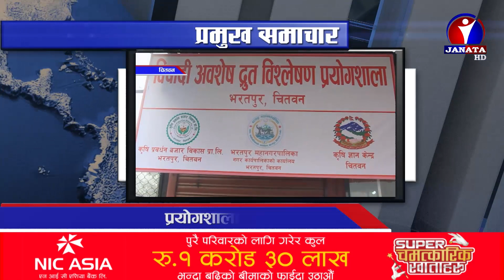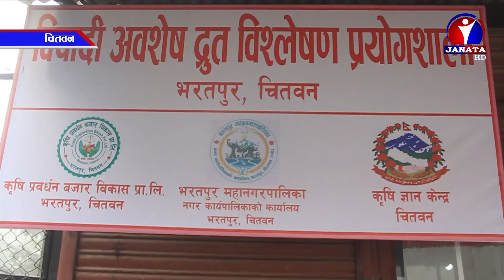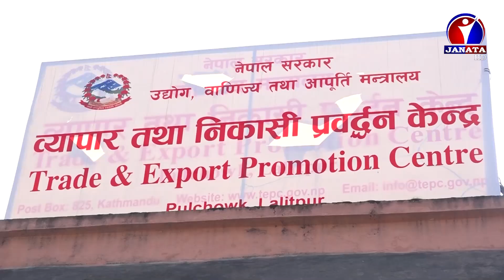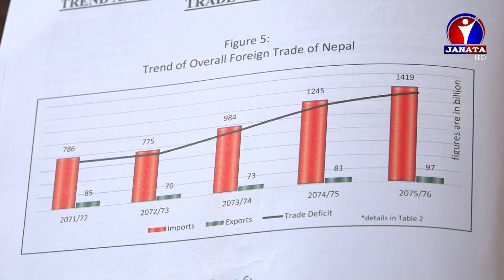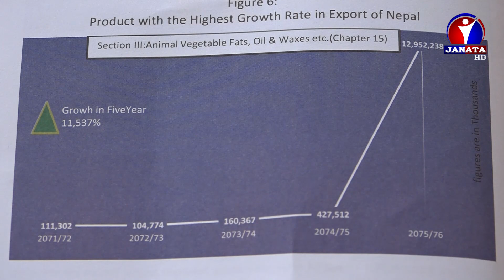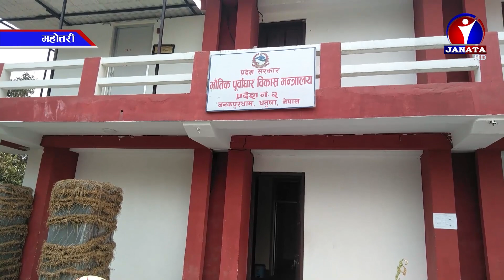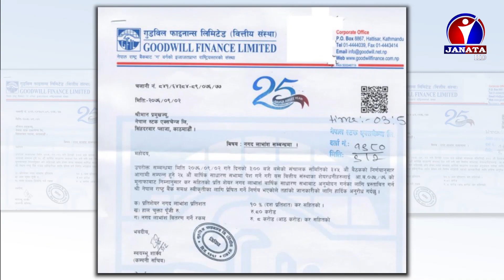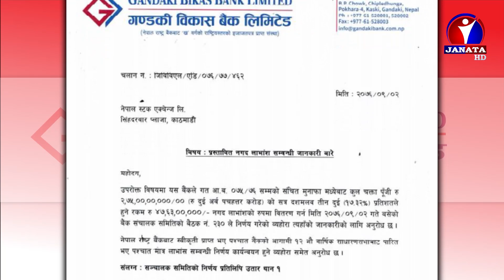Bhojpuri Samachar | भोजपुरी समाचार - 2076 Poush 03||Janata Tv 2019